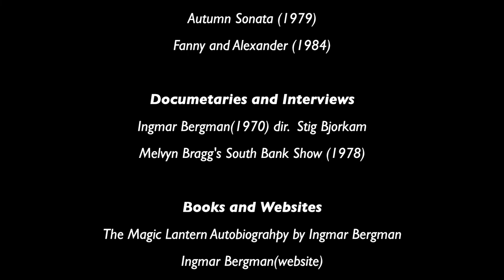A Tribute to Ingmar Bergman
Hello everyone! We've been away for quite awhile, due to college; but now we are back. We are excited to introduce these types of videos to the channel. You should be expecting these types of videos to roll out at least once a month. Nothing beats this kickstarter to an epic series on filmmakers. In other matter, Peter and I should be releasing a new conversation video around the release of the Criterion titles in April. These types of videos will try to make them permanent for the future, in which we will discuss the titles of Criterion and the latest movie news.
Until then, I (Ioan) hope you enjoy the video! I am thinking of doing a part II expanding more on Bergman's cinematography.

Best from,
Peter and Ioan